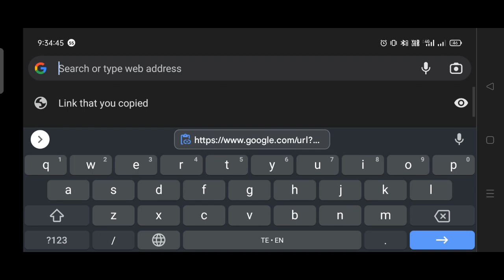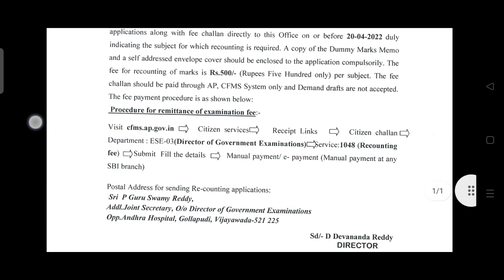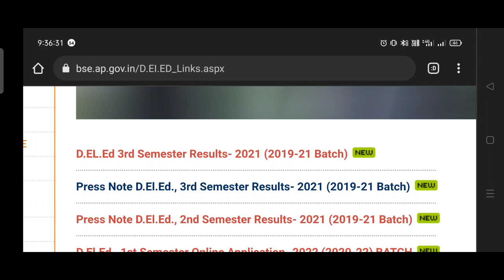||AP DELED (2019_2021) BATCH 3RD SEM RESULTS RELEASED||